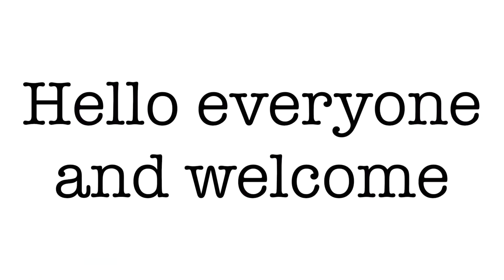School MORNING ROUTINE| 8th grade| Sara Sky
Down here:)⬇️

Hello everyone! In this weeks video I am going to be showing you my 6:31am morning routine. I hope you enjoy the video!